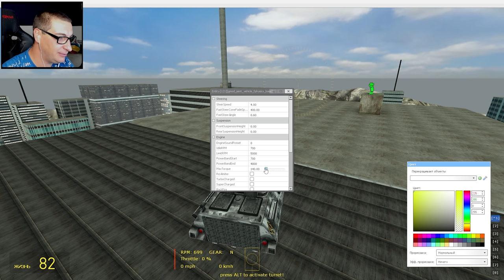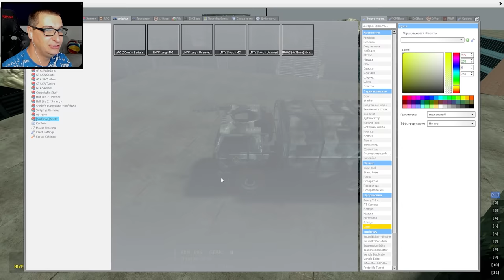Выживание на крыше веселимся в Гаррис мод Garry's Mod